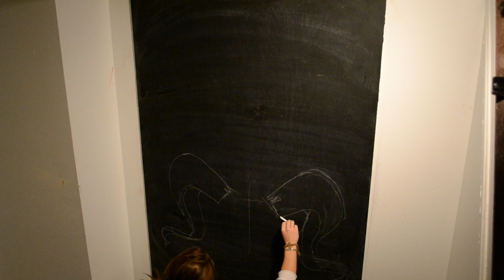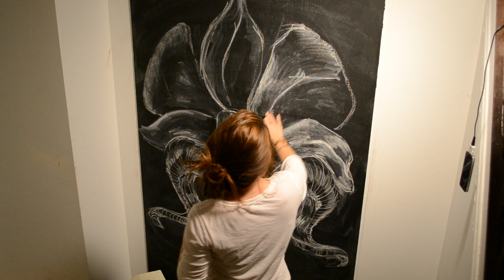Time lapse: Orchid & Ram Skull in chalk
Quick chalk board drawing in honor of Georgia O'Keefe's birthday!